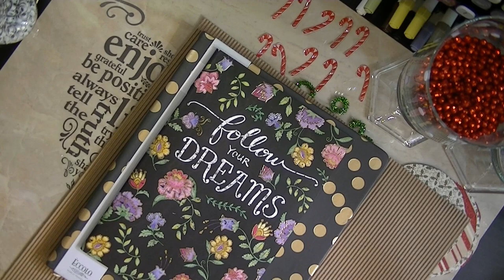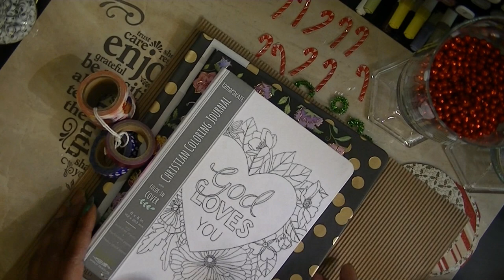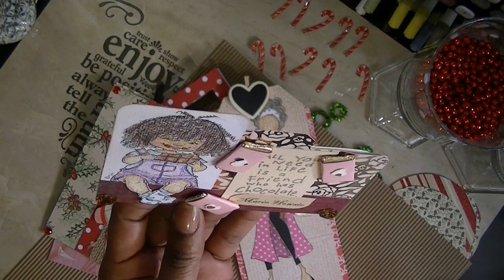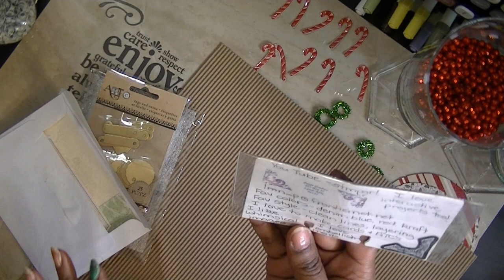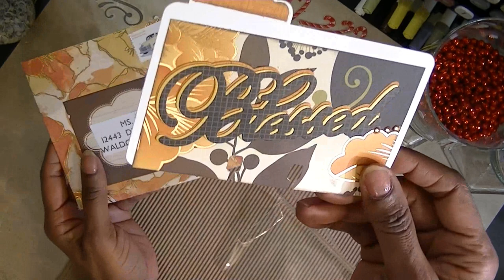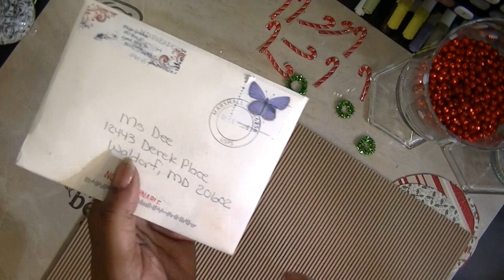IC (Index Card) Challenge Entries- Part 1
Thank you ladies for the Index cards I received from each of you. I did this challenge so that I had a list of people who wouldn't mind receiving something special in the mail "from Me". "just because". I had to do this video in two parts... and maybe have to do a third. but please check each video .and let me know if you sent me a index card. and I just haven't received it yet. Terryeo1. I do have your package .but it fell...while I was recording .so it was left out of these recordings. Again .Thank you ladies .for the nice cards, the nice gifts and embellies that you all sent. I so appreciate all of you .and am looking forward to putting a smile on youyr faces...and feeling your heart with the same kind of joy you shared with me. Love you guys ...